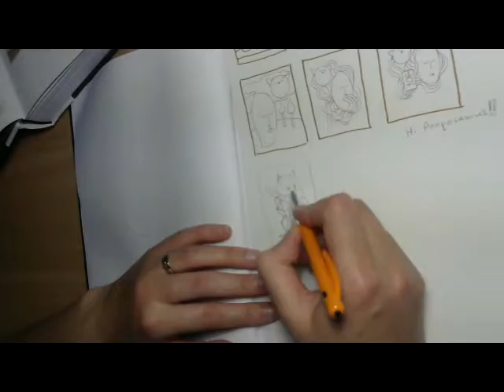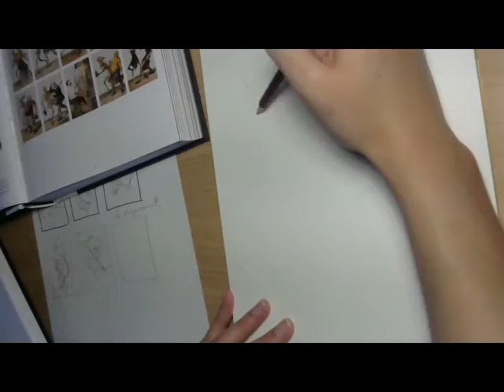sketch02022018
Sketching lady and death